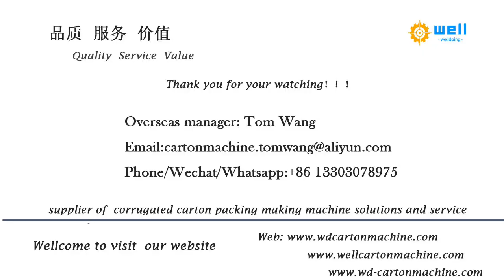Servo Control Cardboard Partition Assembler Machine